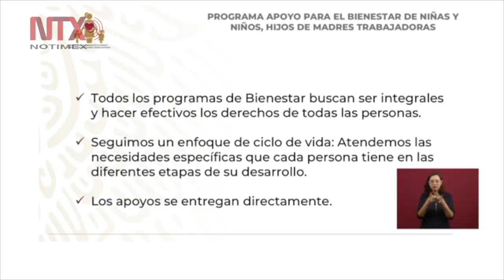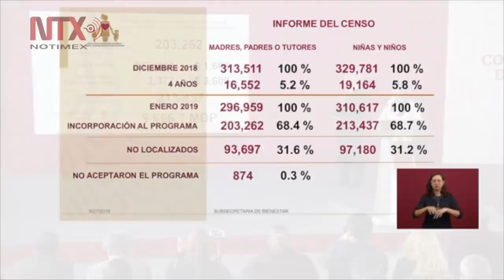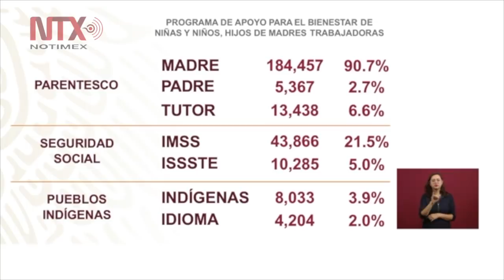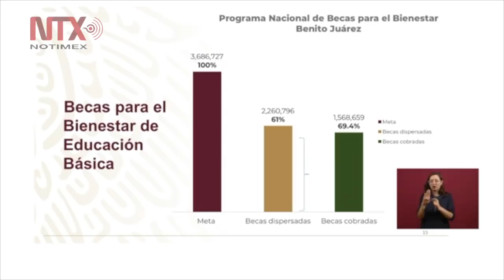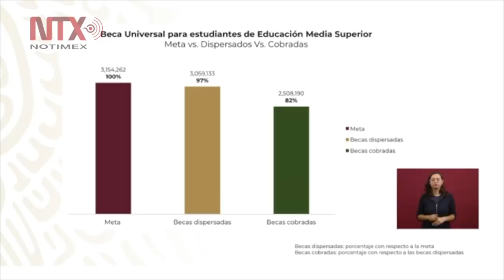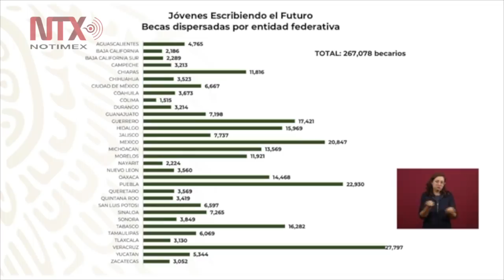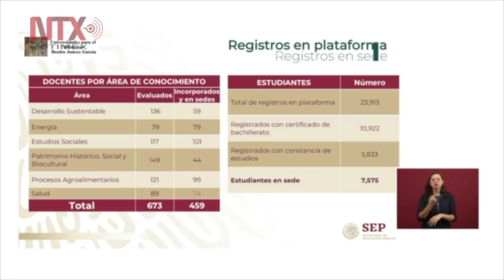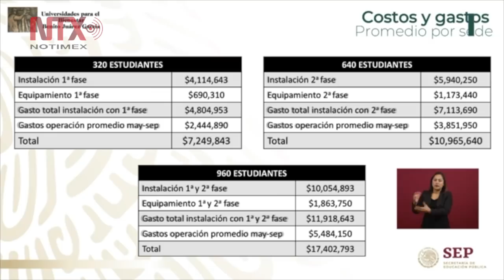Conferencia de Prensa de AMLO, 28 mayo 2019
Tras confirmar que ayer se reunió por segunda ocasión con miembros de la Coordinadora Nacional de Trabajadores de la Educación (CNTE), el presidente Andrés Manuel López Obrador convocó a padres de familia y maestros a conformar los comités de sus escuelas para presentar las necesidades de mejoramiento y recibir presupuesto directo de la Tesorería de la Federación.